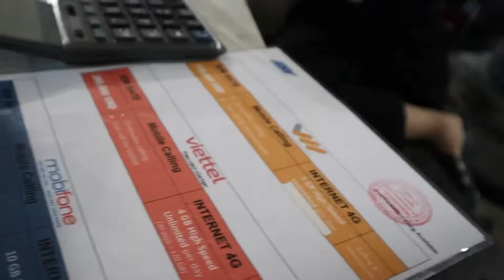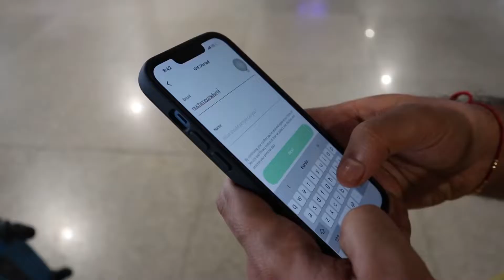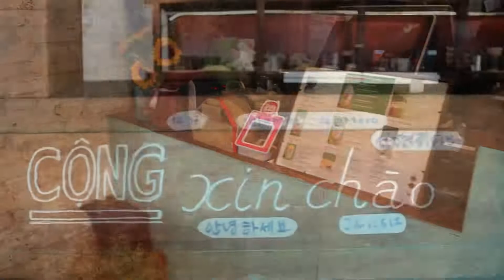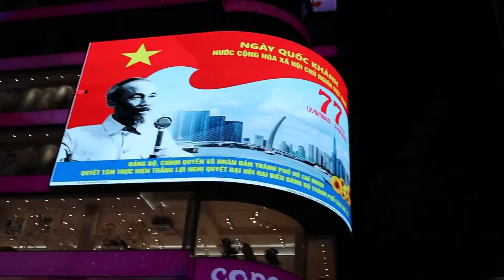India to Vietnam under ₹50K | Ho Chi Minh/Saigon Guide & Itinerary | Ep.1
Ep - 1: India to Ho Chi Minh (Saigon), Vietnam: Day 1
- How to reach Vietnam
- Which cheap flight to book for Vietnam
- Vietnam Immigration Process
- Ho Chi Minh City Things to do & Itinerary

Bike rental cost: 150K-200K VND

Flight details: VietJetAir- ₹17,000 for both ways from Mumbai